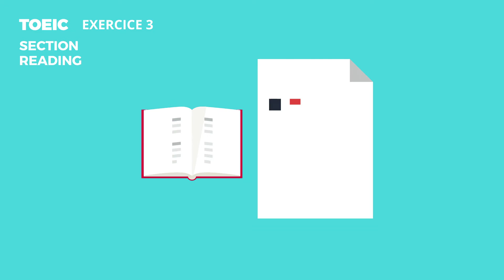TOEIC Section Reading Exercice 3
Consignes, conseils et astuces pour réussir l'exercice 3 de la section Reading de TOEIC !

pour plus d'informations.